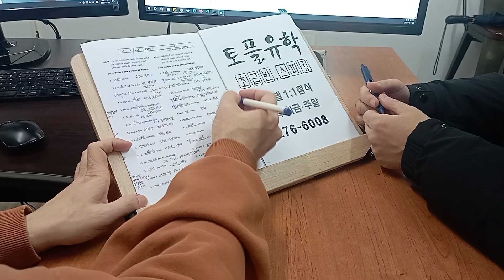전주영어학원 토플 TOEFL 국제학교 교환학생 스피킹 241202